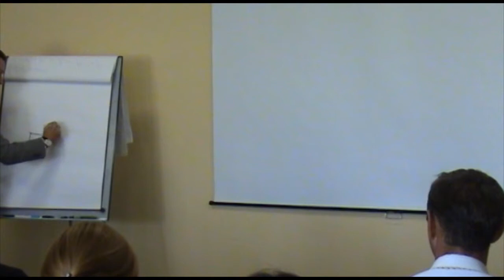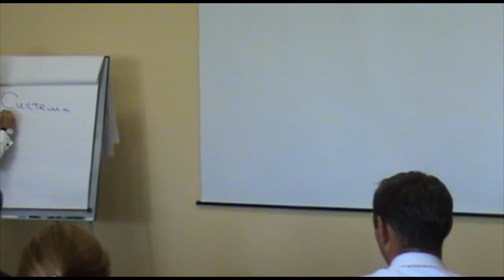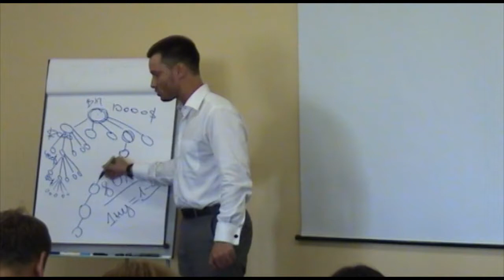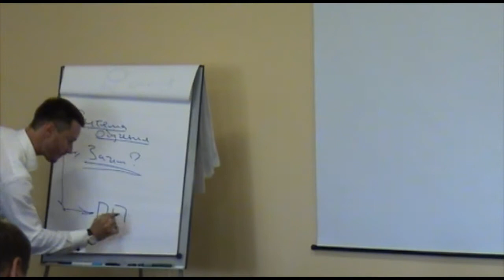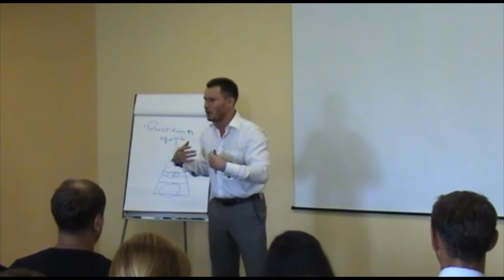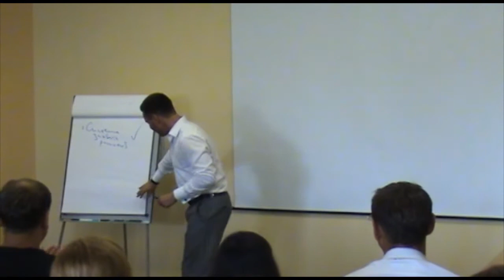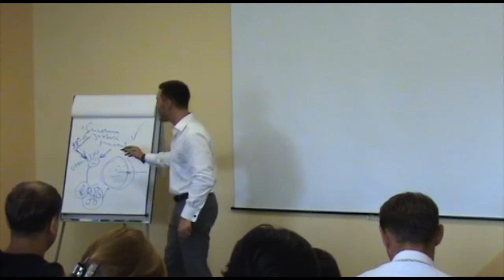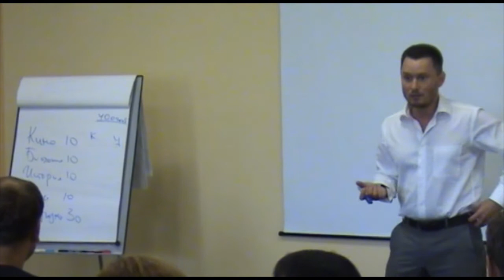Станислав Санников на III Молодежном слете YG CIEL Parfum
Часть первая